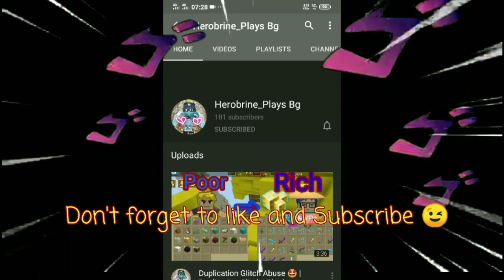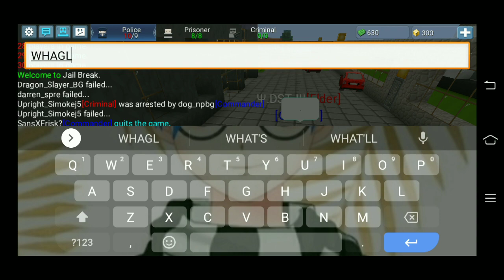NEW FREE COLOR NAME GLITCH! 😳👀🤯- 100% Legit | Blockman Go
Erase(NCS)